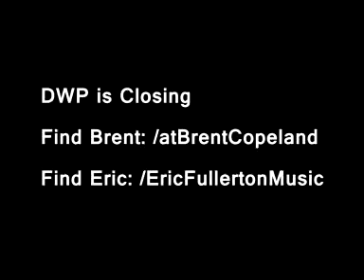A Very Merry Shaftmas (A Minecraft Christmas) | The Shaft (A Minecraft Podcast) #13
JOIN THE SHAFT COMMUNITY